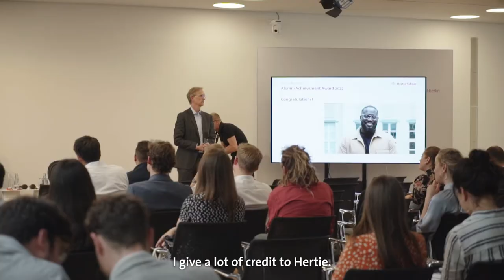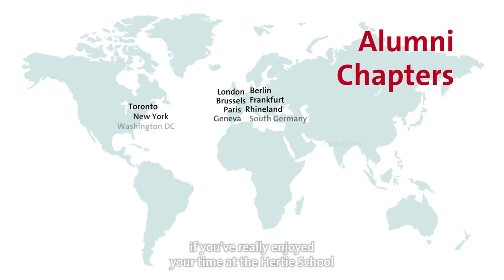Our Alumni Chapter Leads | Become one yourself!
Are you a Hertie School grad interested in actively developing our international alumni network?🌐